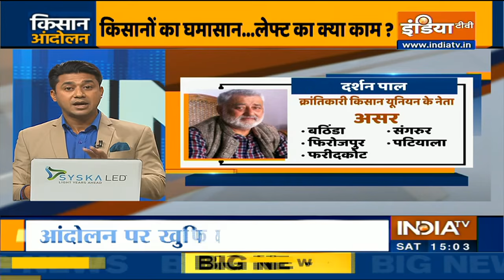Farmers Protest: किसानों का घमासान...लेफ्ट का क्या काम?